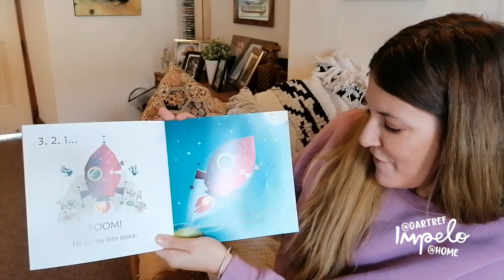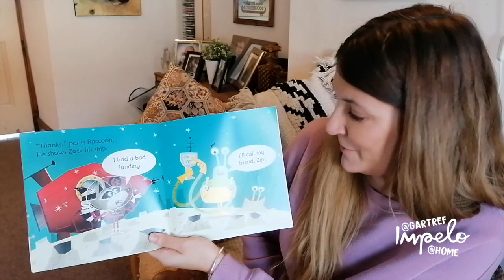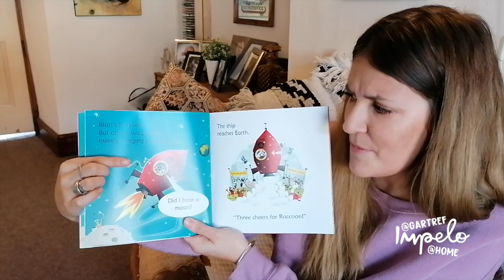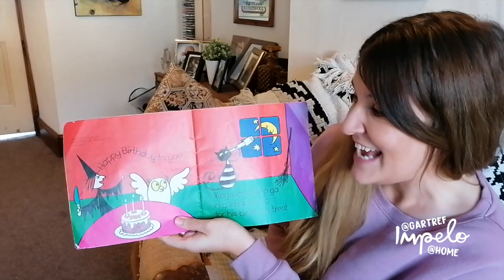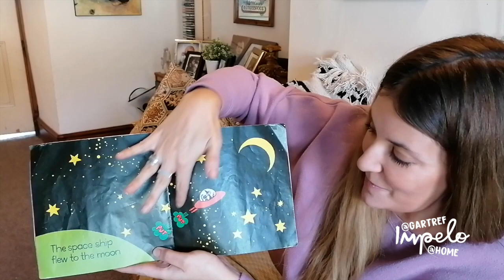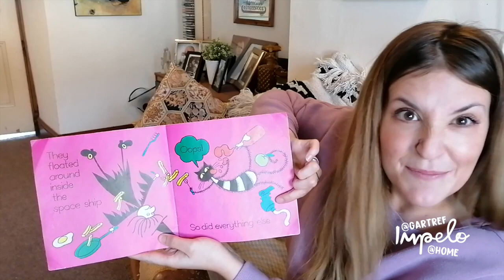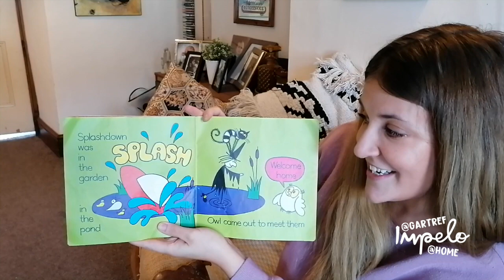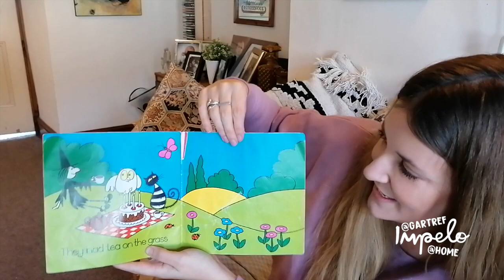BIG FISH LITTLE FISH - Space Story Time and Stretch!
An adventure stretch getting little ones stretched and ready for bed!

Meg on the Moon by Helen Nicoll & Jan Pienkowski

Racoon on the Moon by Russel Punter